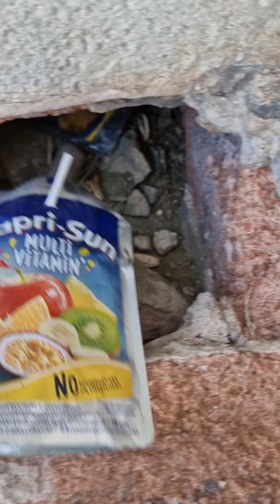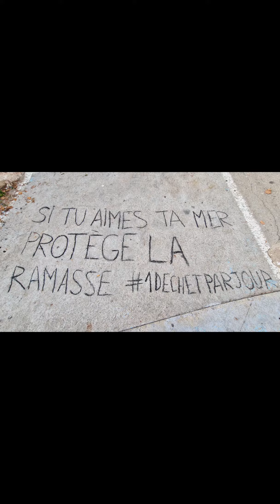MARSEILLE, EFFETS COLLATERAUX DE L'ETE MARSEILLAIS 2022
Photographe/ Vidéaste et apnéiste engagé 🧜sur Marseille et ses alentours dans des actions de dépollution en MER avec le collectif les Pirates du plastique regroupant le Parc National des Calanques et différentes associations locales œuvrant dans les nettoyages du littoral marseillais : Association Merveille,  1dechetparjour,  Clean My Calanques,  Sauvage,  Boud'mer, Mer Terre, Wings, Team Ava, Team Malmousque  et les autres

Temps qu’il faut à certains déchets du quotidien pour se dégrader en mer.

☢ Les épluchures de fruits/légumes mettront 2 à 5 semaines pour se dégrader
☢ Les mégots de cigarettes jetés par millions sur les plages mettront 1 à 5 ans
☢ Les sacs plastiques qui s’envolent facilement dans l’eau mettront 10 à 20 ans
☢ Les canettes en aluminium se dégraderont en 80 à 100 ans
☢ Les bouteilles en plastiques mettront plus de 4 siècles à se dégrader

N'hésitez pas à nous suivre sur la chaîne ou partager cette publication pour nous soutenir 💙🙏

📹 Caméra : @GoPro

▬▬▬▬▬▬▬▬▬▬▬ VIDEO LA PLUS REGARDEE SUR LA CHAINE  ▬▬▬▬▬▬▬▬▬▬▬